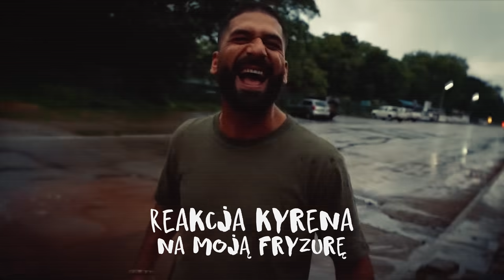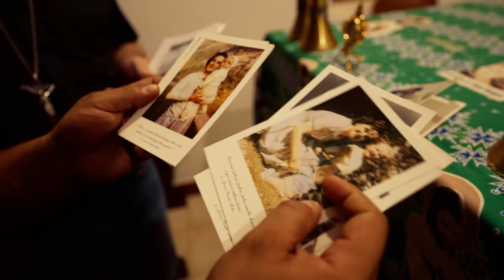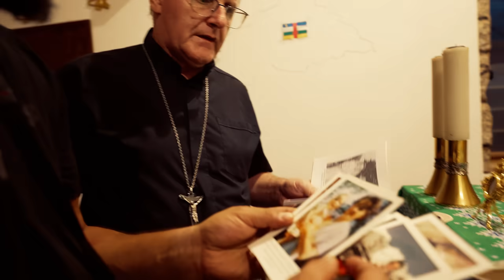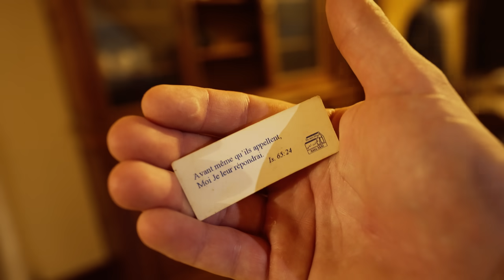AFRYKAŃSKI FRYZJER XDDD | REPUBLIKA ŚRODKOWOAFRYKAŃSKA [4/4]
Zbudujmy razem studio nagrań w African Music School!

📸 Dołącz do mnie na instagramie!

🎬 Montaż:
Kamil Przygodzki @dlaciebiepankamil
Maciej Gałązka @maciejek.mp4